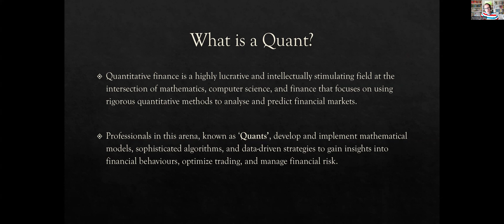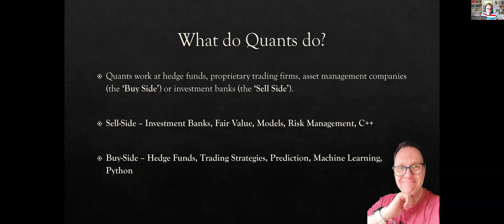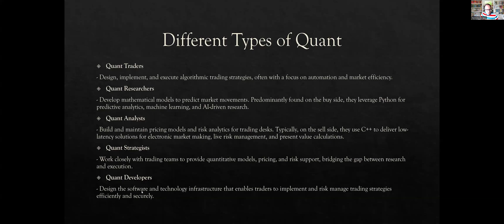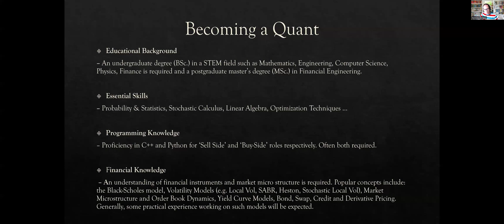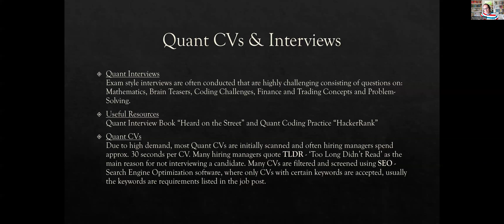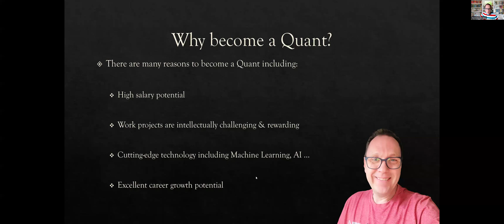How to Become a Quant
00:00 Introduction
00:51 What is a Quant?
01:33 What do Quants do?
03:21 The different types of Quant
06:50 How to become a Quant?
10:20 Quant CVs and Interviews
14:35 Why become a Quant?
17:14 More Info ...